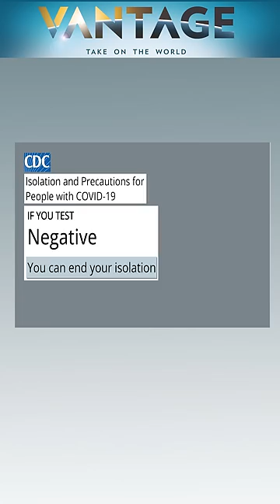Biden's Covid Scare Ahead of G20 Summit | Vantage with Palki Sharma | Subscribe to Firstpost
US first lady Jill Biden has tested positive for Covid-19, triggering uncertainty over president Joe Biden's trip to India for the G20 summit.

Though the president has tested negative, the White House says he will be monitored for any symptoms.

Will Covid-19 derail Biden's India visit? Palki Sharma tells you.

Joe Biden | Jill Biden | Covid-19 | G20 Summit | India | United States | Firstpost | World News | Vantage | Palki Sharma